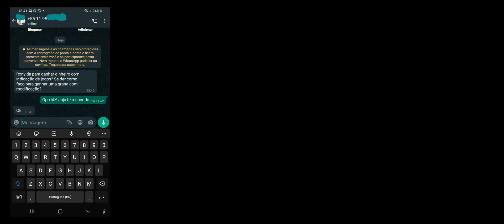Como ganhar dinheiro com modificação de jogos?